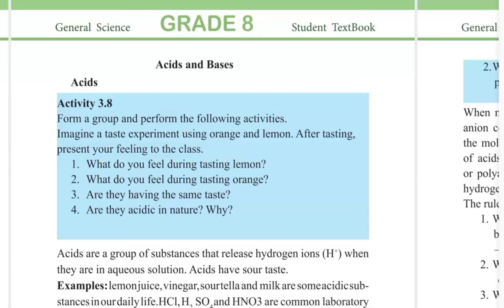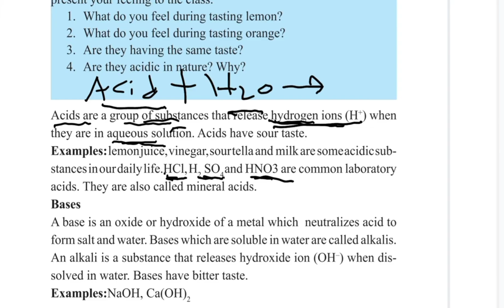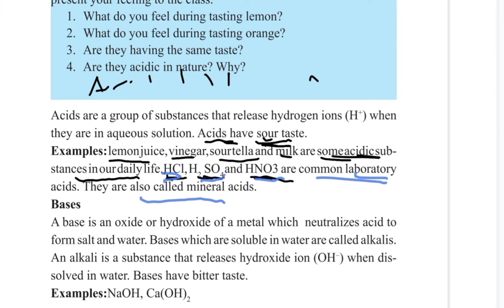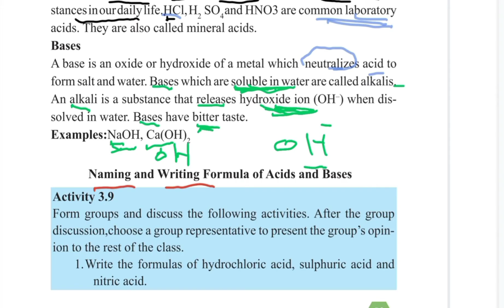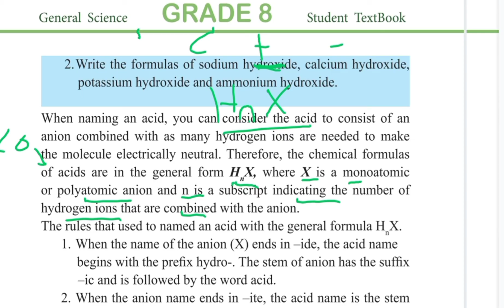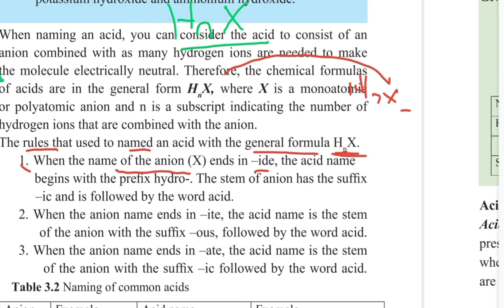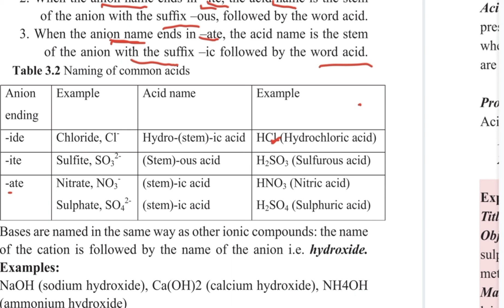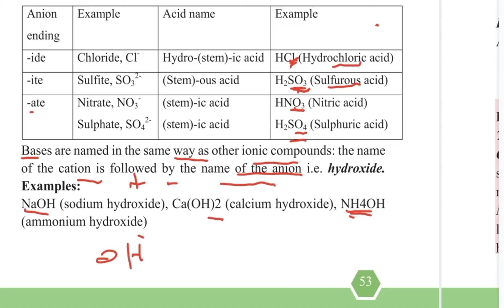Grade 8 General Science 3#6 Acid and Base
Acid and Base